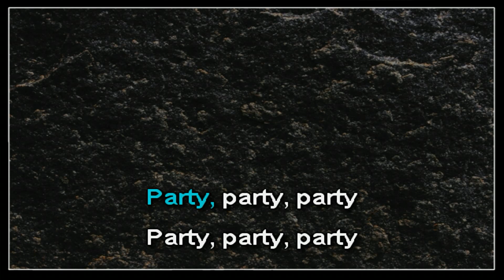Andrew W.K. - The Power of Partying (karaoke)